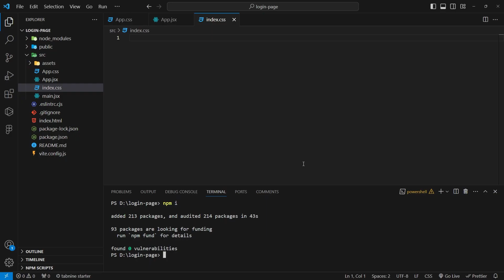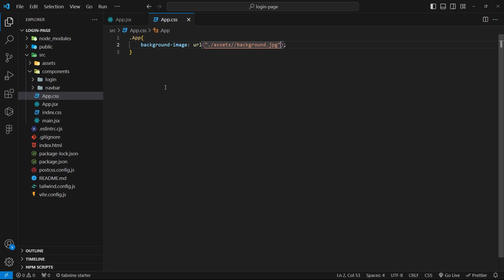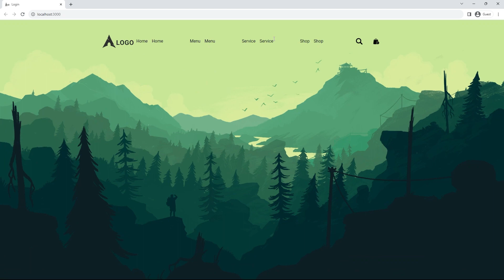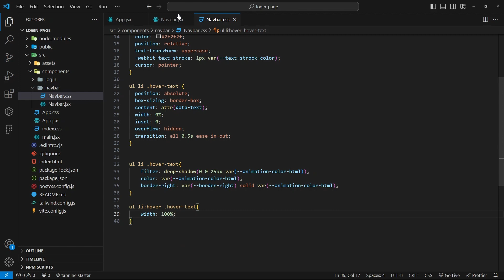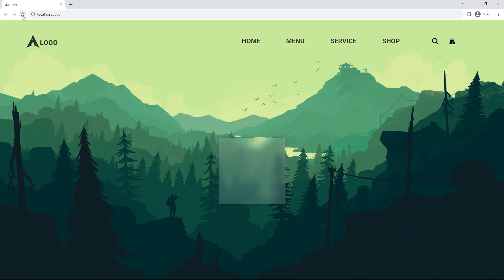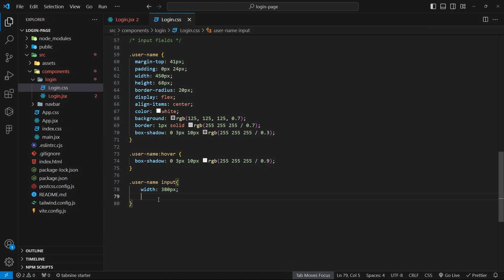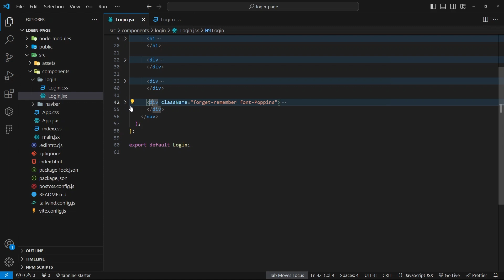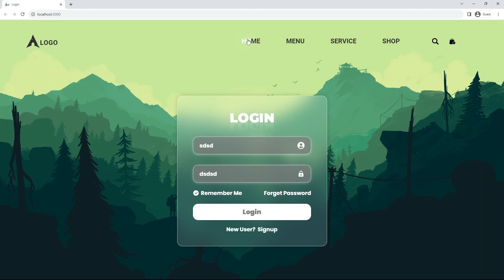Creating a Stunning Natural Login Page in ReactJS: Speed Coding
Welcome to the "Natural Login Page Speed Coding Series"! 🌿💻

Prepare to embark on an exhilarating coding journey as we unleash the power of ReactJS to craft a breathtaking natural login page. Join us as we seamlessly blend coding prowess with design finesse to bring this project to life! 🚀✨

🔍 What to Expect:

🎓 Mastering ReactJS: Delve deep into ReactJS, from fundamental concepts to advanced techniques, enhancing your web development skills.
✨ Lightning-Fast Performance: Witness the magic of a lightning-fast natural login page that loads in the blink of an eye.
⏱️ Speed Coding Challenge: Experience the excitement of real-time coding as we race against the clock to build a fully functional login page.

Why ReactJS?

ReactJS is the ultimate choice for creating interactive and responsive user interfaces. Whether you're a seasoned developer or just starting your journey, this video is designed to elevate your ReactJS proficiency while crafting a real-world web design masterpiece.

🛠️ Tools and Technologies:

ReactJS
Web Performance Optimization Techniques
Front-End Best Practices

Developers eager to master ReactJS
Web designers seeking performance optimization insights
Anyone passionate about web development and stunning login page design
🎯 Key Takeaways:

In-depth insights into ReactJS development
Strategies for achieving blazing-fast login page performance
Real-time coding challenges and solutions
Your gateway to mastering high-performance web development with ReactJS
👨‍💻 Follow Along:
Don't miss a second of this thrilling journey! Let's create a stunning natural login page that combines style and speed! 🌿